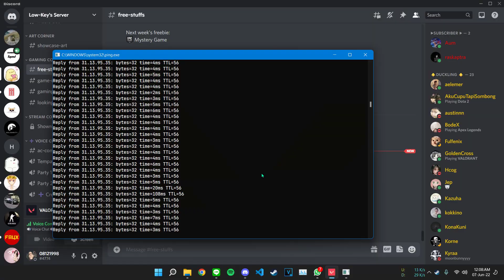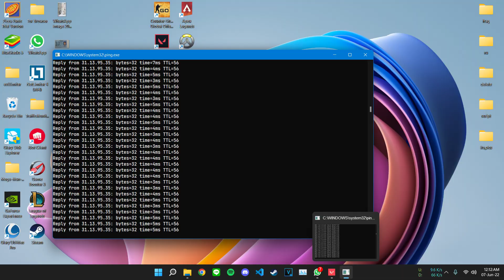brim 34k unrated